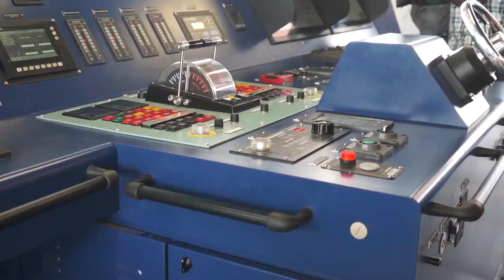PROFESA MBARAWA AFUNGUKA KUHUSU MELI YA MV MWANZA HAPA KAZI TU.